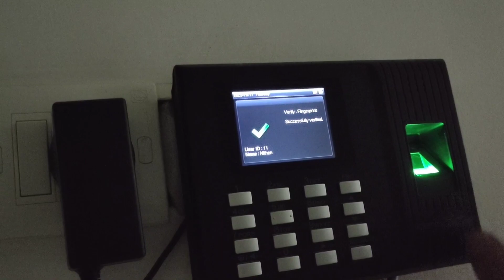akhari mulakat 😭sabko bohot Miss karunga 🥹 |NITEN S VLOG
sabko bohot Miss karunga 🥹 |NITEN S VLOG |

credit ✨

video record - @VivoIndiaOfficial  Vivo v20

🫶🏾keep watching

channel pei naye ho toh SHARE ❤️🫰